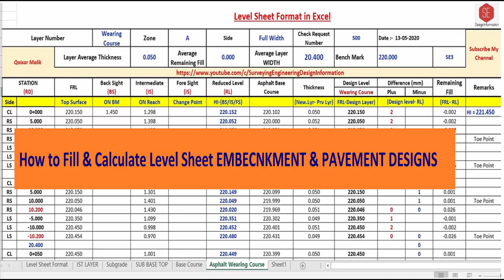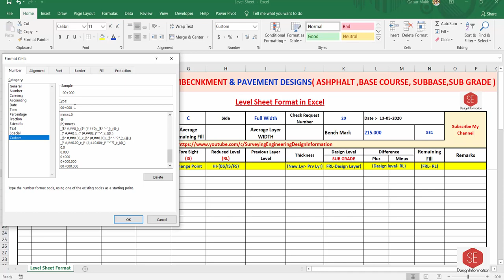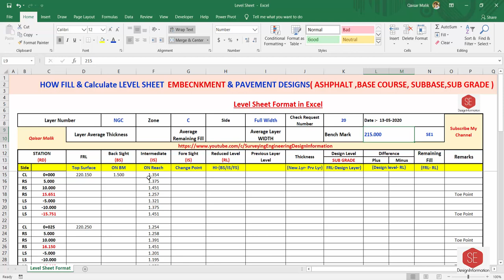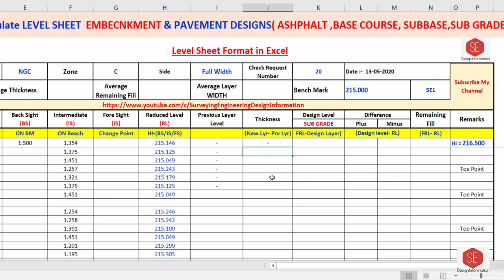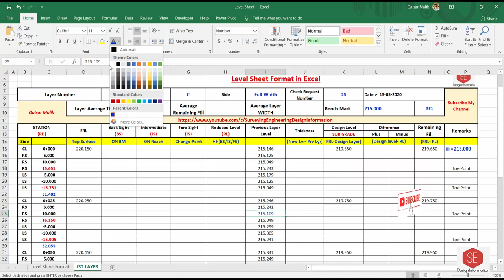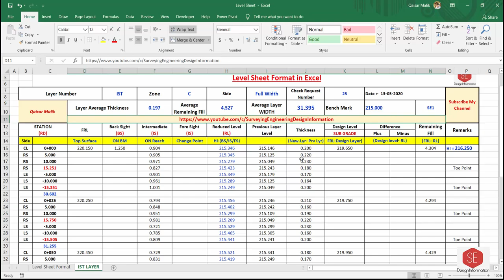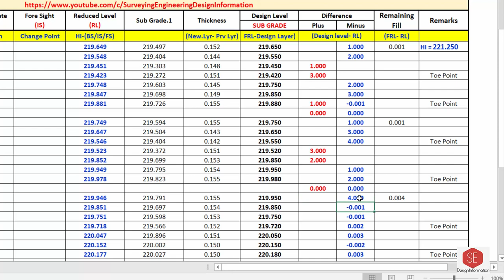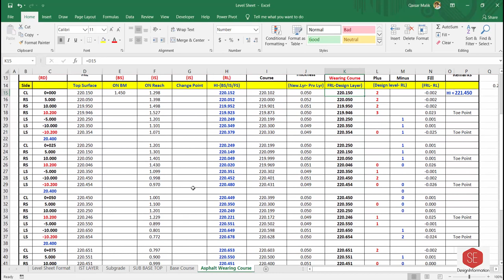How to Fill & Calculate Level Sheet Embankment ,Design Pavements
# How_To_Fill_Level_Sheet
How_to Fill_Embankment
How_To Fill_Level_Sheet_Design_Levels